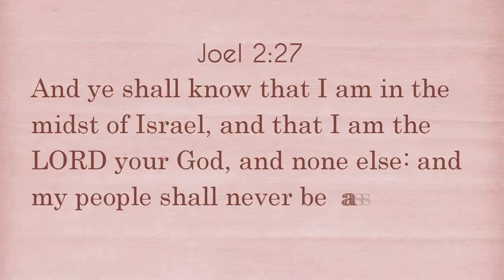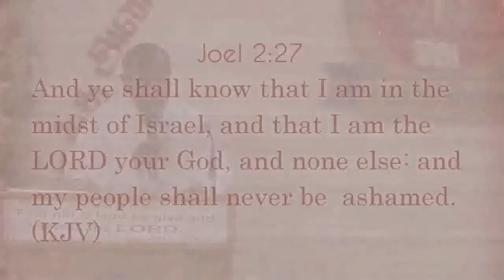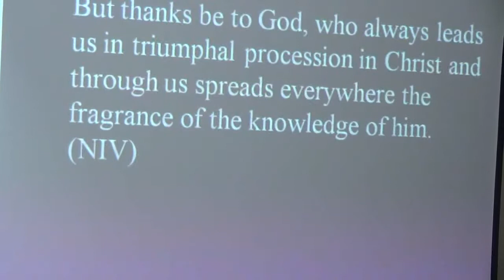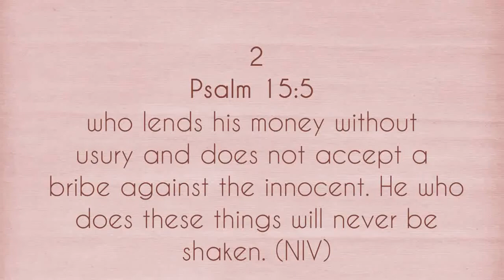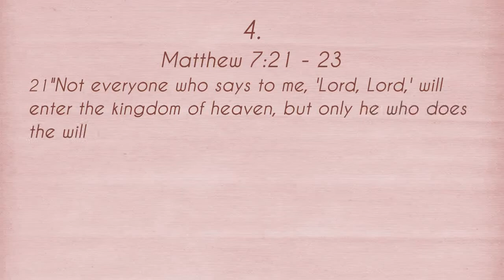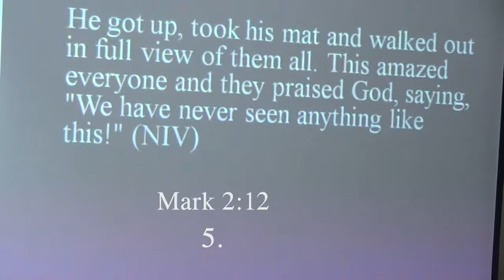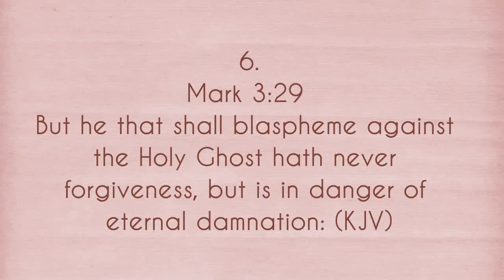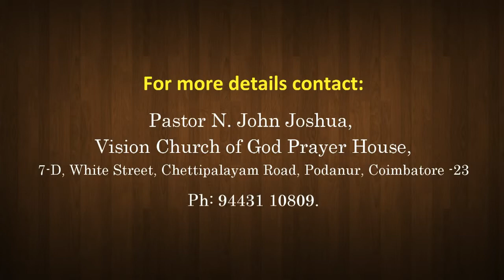22.7.12 NEVER FOR EVER!